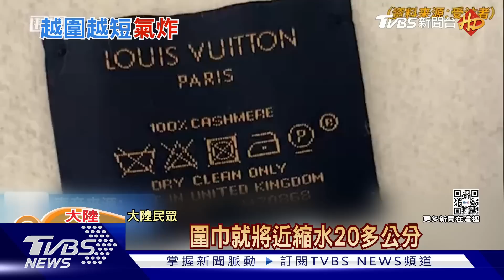LV圍巾遭控1年短20公分 品質被批有瑕疵｜TVBS新聞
不少大陸消費者最近反應，在法國精品LV專櫃買的圍巾，竟然會縮水。有投訴者發現，買了一年和兩年的圍巾，長度都比官網標示的尺寸短了20公分。專櫃店員解釋，圍巾受到空氣、溫度影響所以變短，遭民眾痛批沒有科學根據。